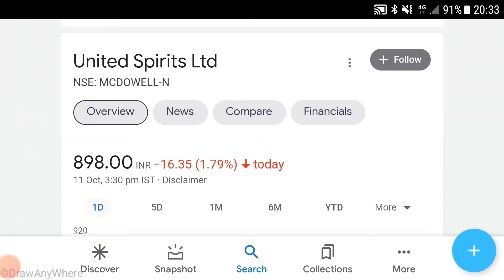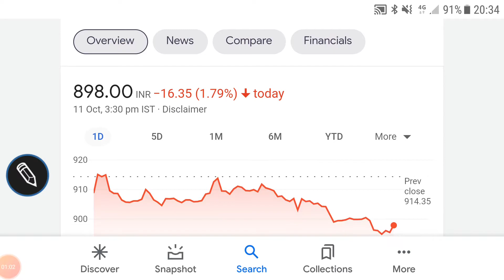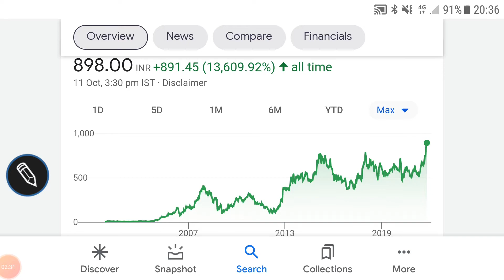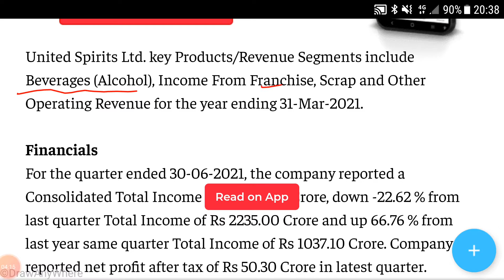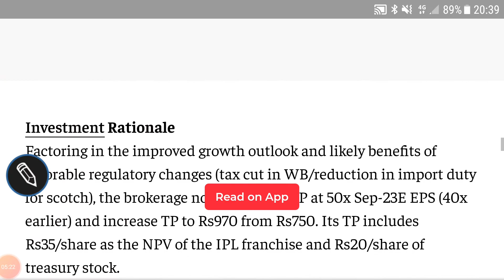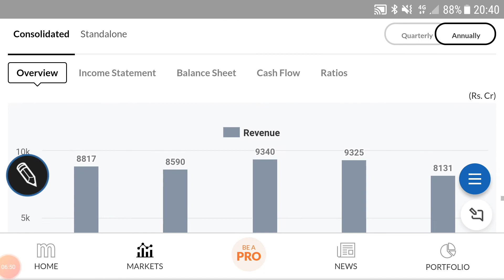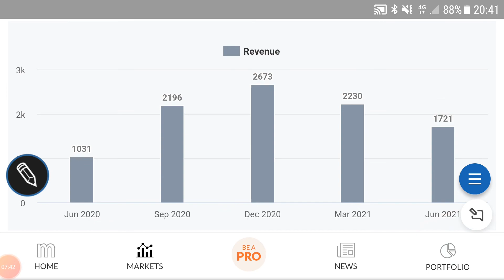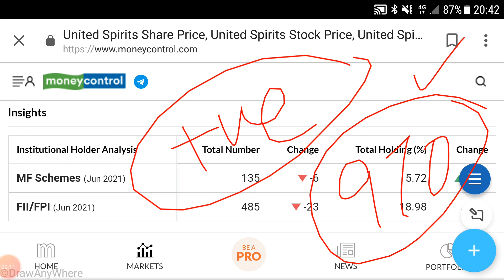UNITED SPIRITS LTD SHARE🌹LATEST NEWS🌹TARGET🌹FUNDAMENTAL ANALYSIS🌹इस शेयर में पैसा लगाने का सही मौका🌹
UNITED SPIRITS LTD SHARE🌹ANALYSIS🌹

last video:-
INDIAMART INTERMESH SHARE🌹ANALYSIS🌹

Other video topics:
Stock investment
Stock analysis
Stock recommendations